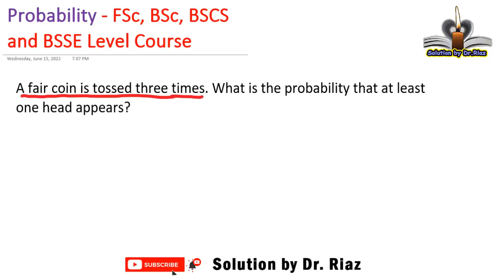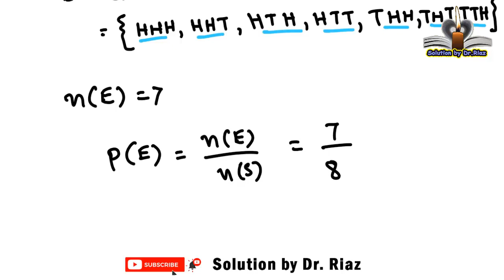Probability Class # 2: probability of tossing coin three times | Solution by Dr. Riaz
This lecture covers the following numerical problem

Problem: A fair coin is tossed three times. What is the probability that at least one head appears?